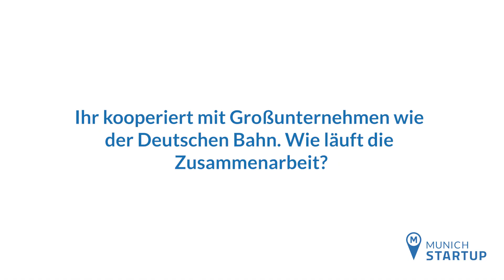Munich Startup zu Besuch bei Konux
Konux bietet IoT-Lösungen für die Schiene: Smarte Sensoren und künstliche Intelligenz überwachen und analysieren kontinuierlich den Zustand des Schienennetzes. Dadurch können Teile ersetzt werden, bevor sie den Geist aufgeben und Ausfälle verursachen. Der Co-Founder und CEO Andreas Kunze erklärt uns, was sein junges Unternehmen so erfolgreich macht.